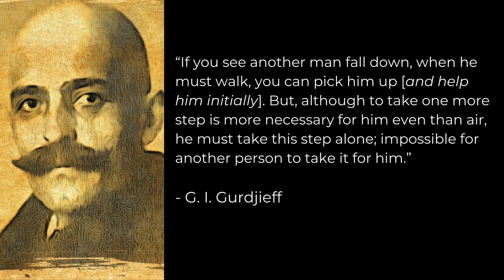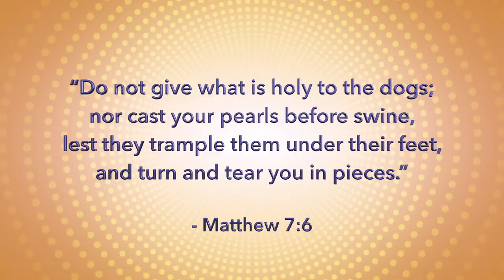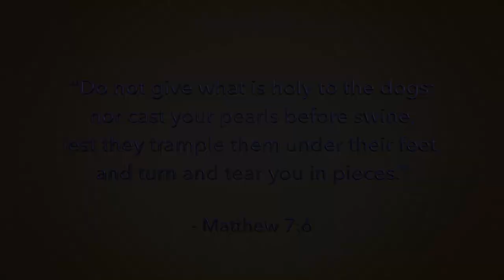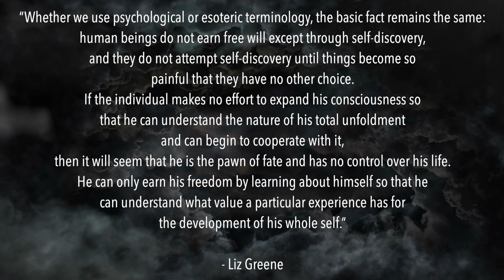How To Red-Pill Others (and what not to do)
In this video, I give you some practical pointers on how to help others become more aware of the basics of the matrix control system and also address the trap of forcefully trying to wake up others.

⭐️ ⭐️⭐️ Our 14-week private group coaching program TIME OF TRANSITION: EMBODIED SOUL AWAKENING